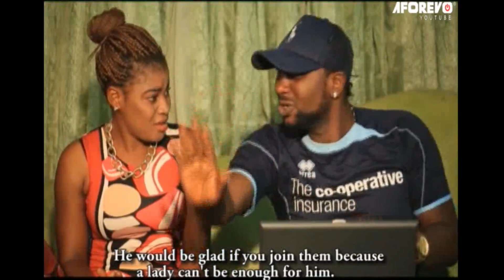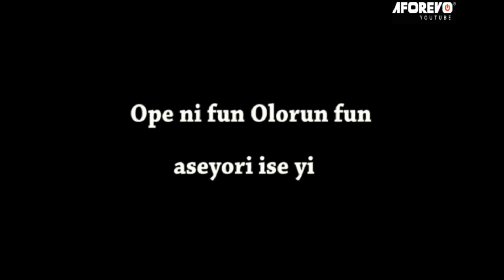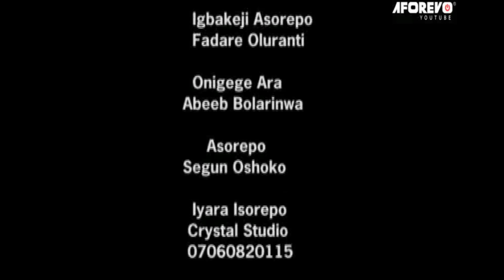Omo Asiri - A Nigerian Yoruba Movie Starring Kemi Afolabi | Aisha Raji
Watch and learn from this interesting Yoruba movie about a lady on a revenge mission